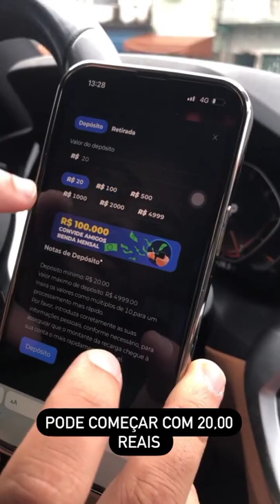Cara de peixe não aguenta com a irmã de possuído falando que quer o ovo de acerola 🤣